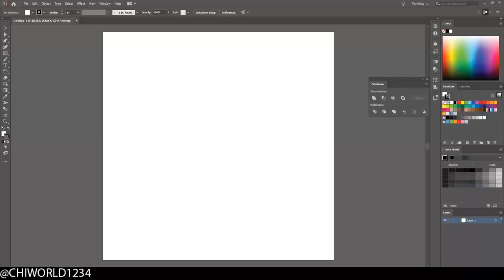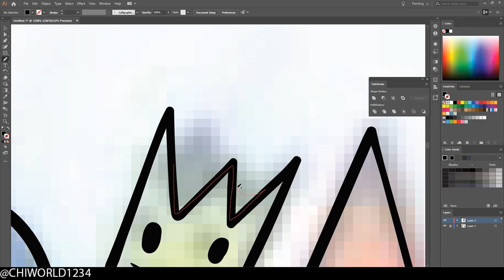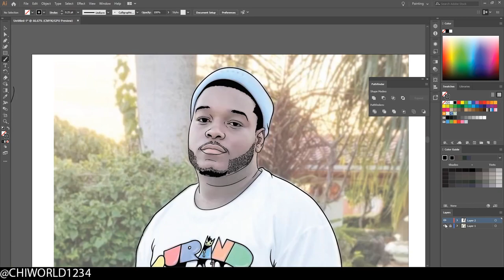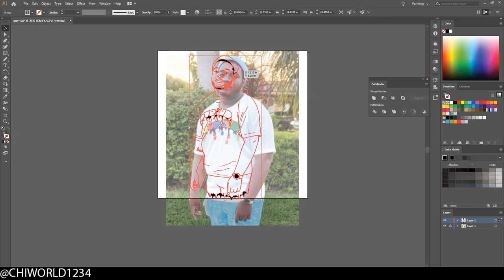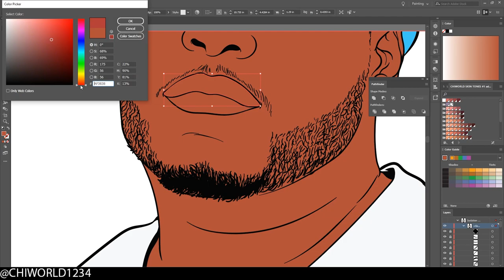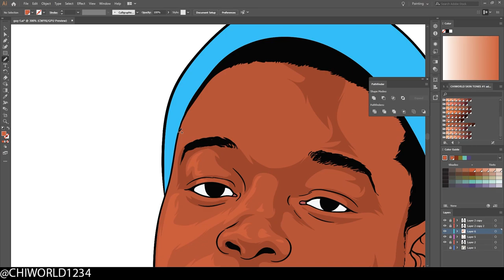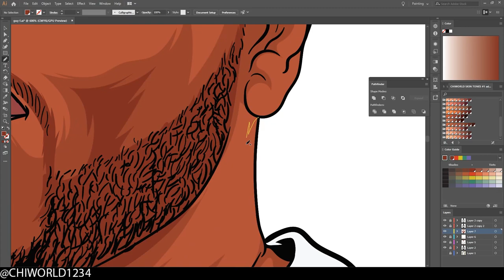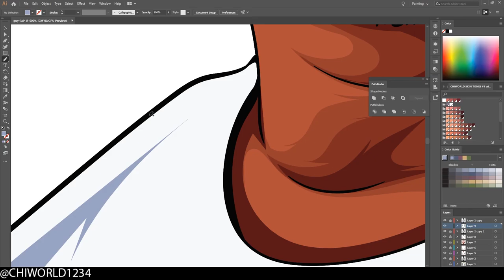(ADOBE ILLUSTRATOR ) - SPEEDART